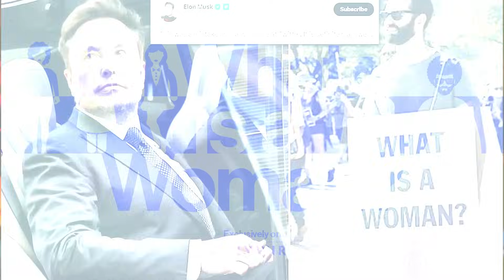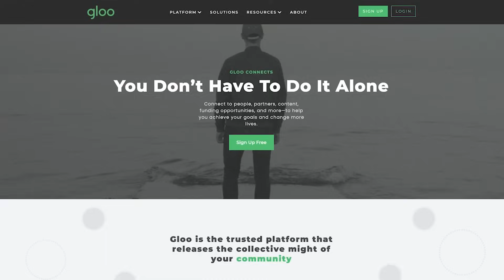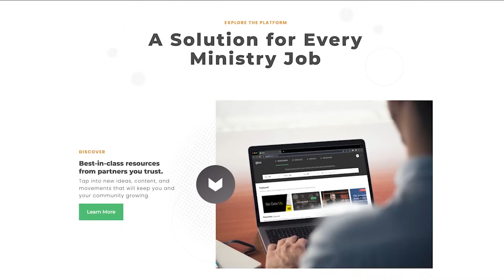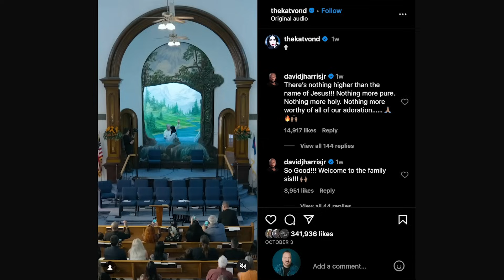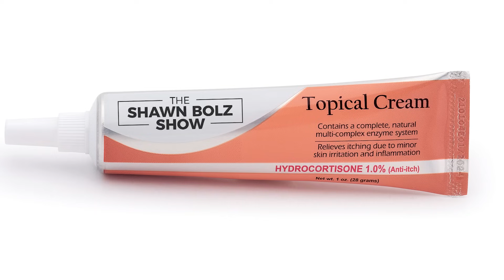Revival or Collapse? The Surprising Truth about America's Future! | Shawn Bolz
Shawn Bolz shares: AMERICA HAS been on the brink of social civil war for the past few years. Not only are political parties extremely divided. But there have been racial battles, gender wars, and confusion over the identity of America. In the midst of this Christians have been making extreme statements that America is very much like Rome was in its final days, ready to collapse. But is it true? Are we close to the end? Or can we give God and His people here more credit than that? Tune in!